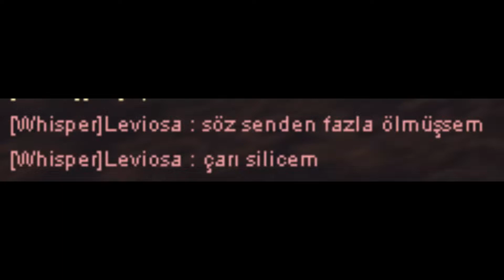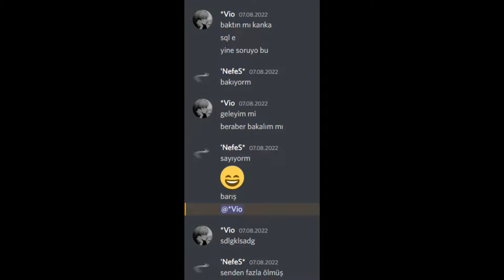save ur ass / Wingardium Leviosa / Shaiya Vira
for swi / Bu defterde böyle kapandı